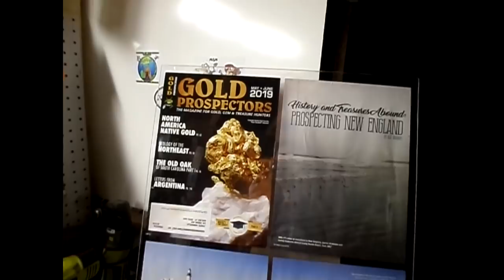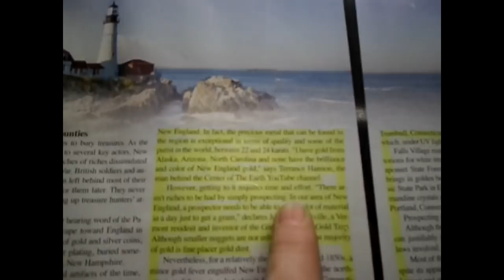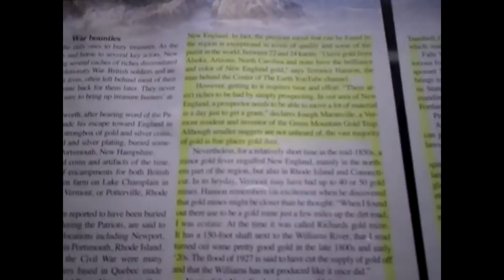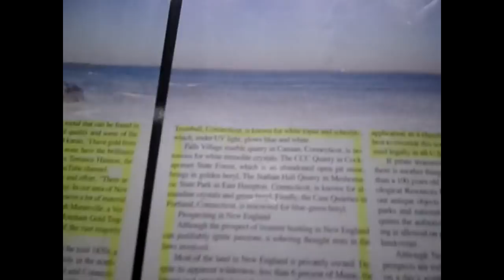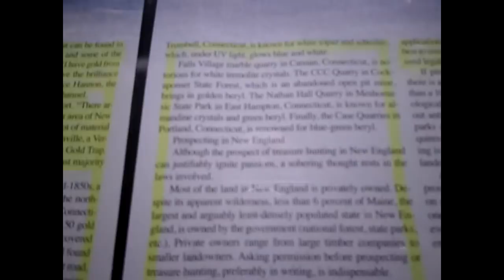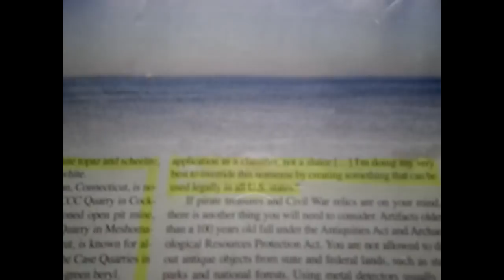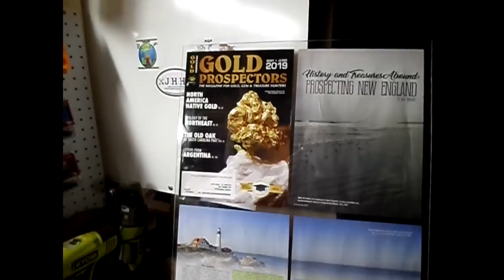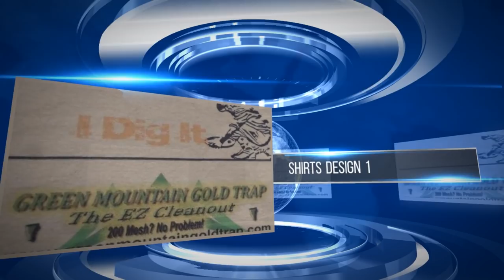Green Mountain Gold Trap in May-June GPAA Magazine